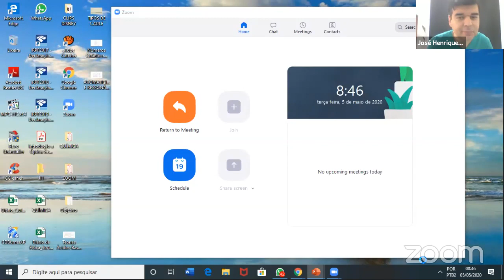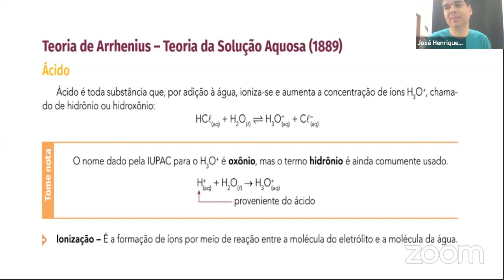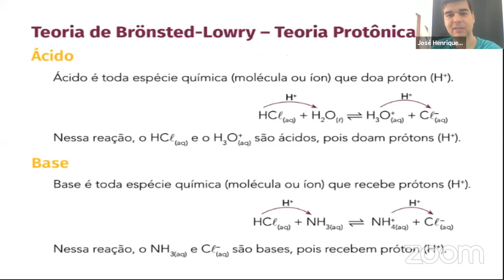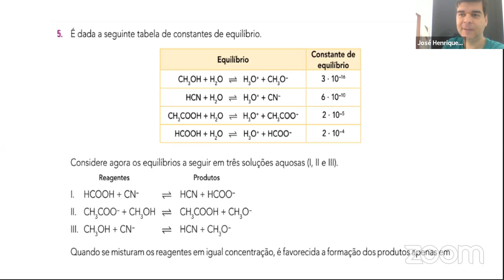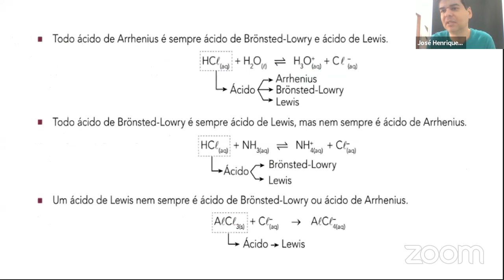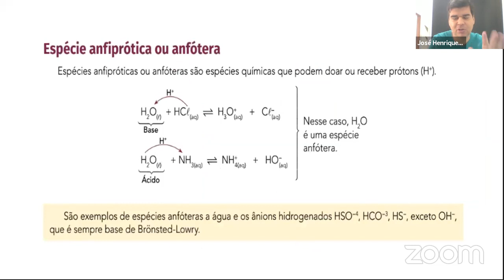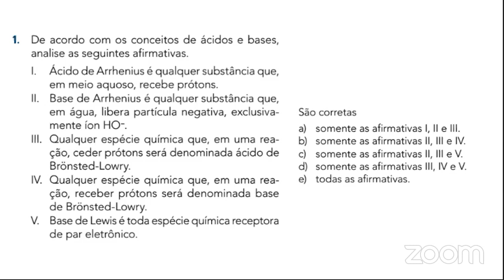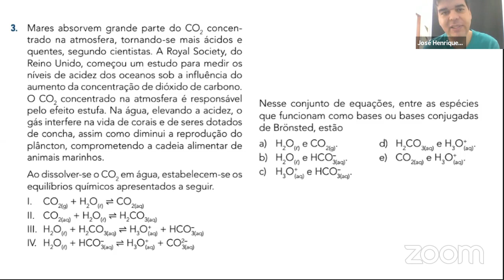Ressonância e Ácidos de Bronsted - Lewis